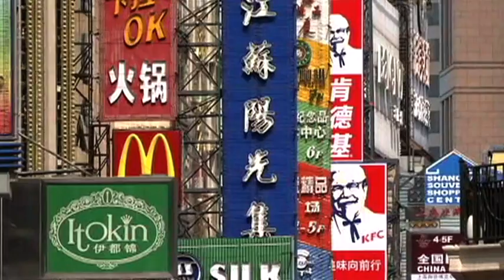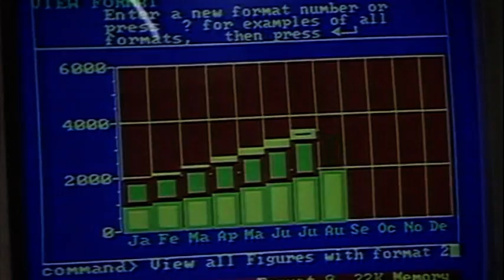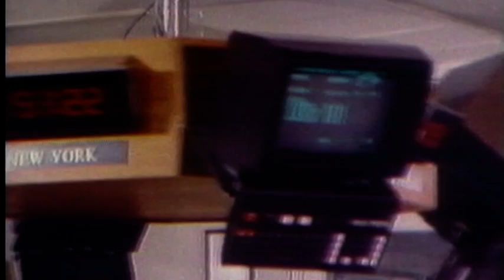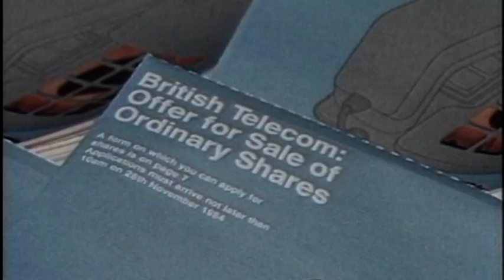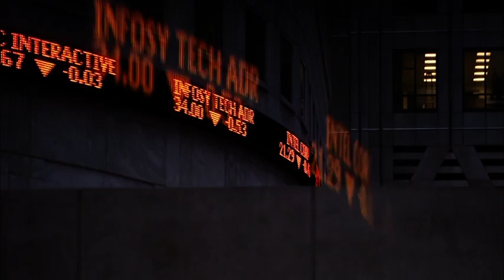International Capital Market Association (ICMA) Celebrated 40th Anniversary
For over 40 years, ICMA has made a significant contribution to the development of the international capital market. Since the beginning of the Euromarkets, ICMA has facilitated the interaction between issuers, lead managers, dealers and investors for the benefit of an efficient and well-functioning security market.